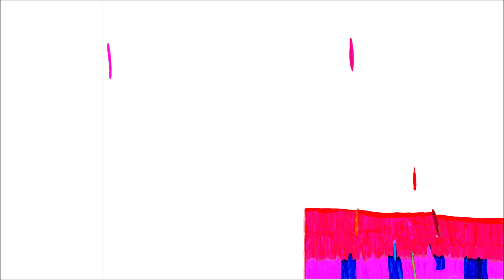purplebook by Matthew Allerby